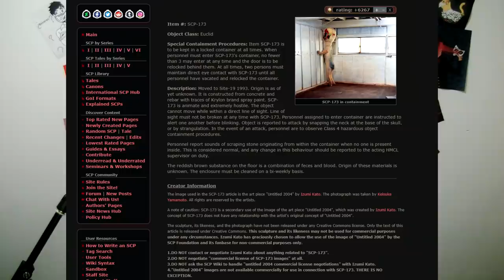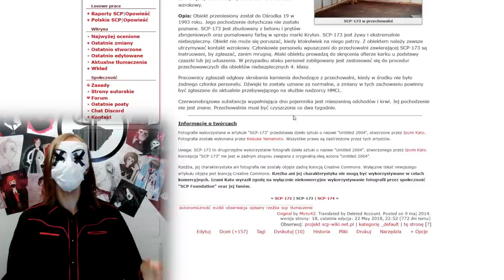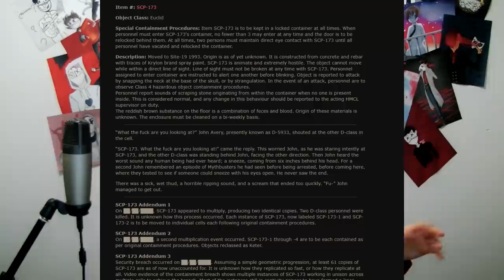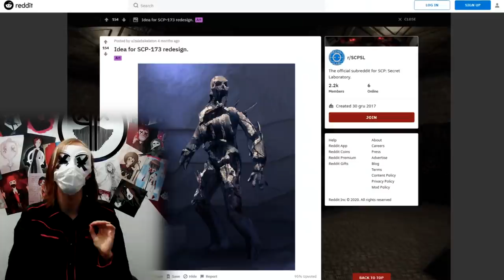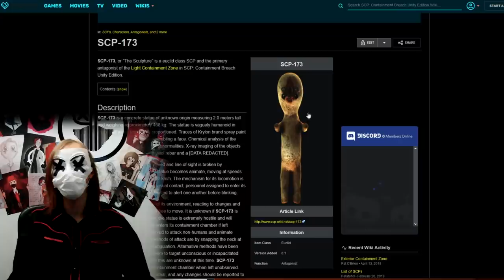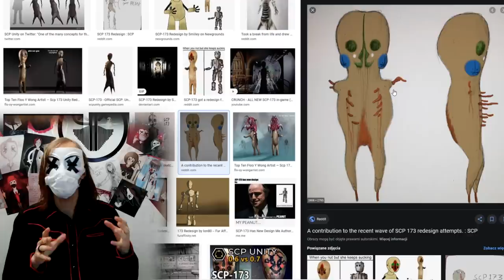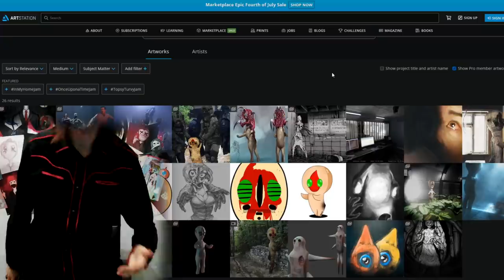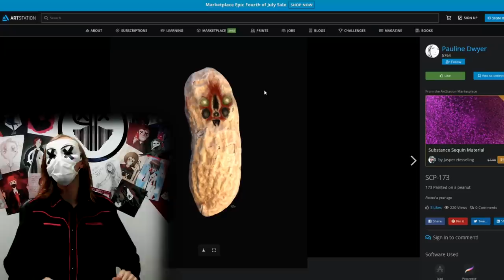EWOLUCJA SCP-173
Jak powstał SCP-173 - Rzeźba/Mrugacz/jakkolwiek inaczej chcecie go nazwać?Skąd wzięło się jego zdjęcie i jak INACZEJ mógłby wyglądać?Dziś pokażę wam inne wersje SCP-173...

0:00 - Intro

1:14 - Skąd wziął się SCP-173?

3:12 - Izumi Kato, ojciec SCP-173

5:01 - Ewolucja Rzeźby

10:50 - Ocena doktora Pio

13:02 - Outro

ハラ ミュージアム アーク「加藤泉 ― LIKE A ROLLING SNOWBALL」